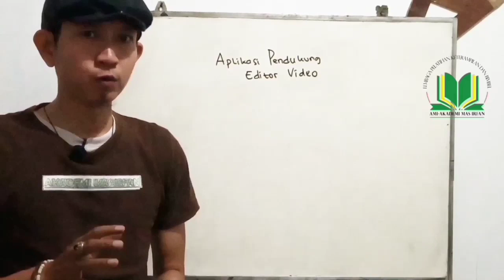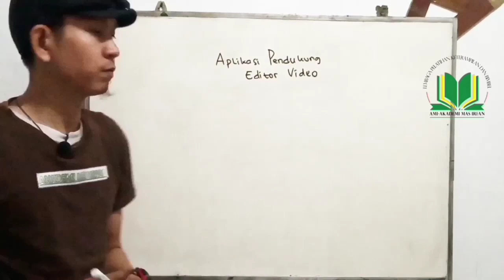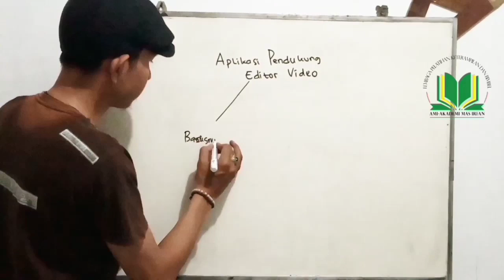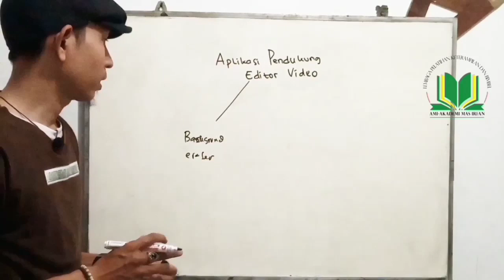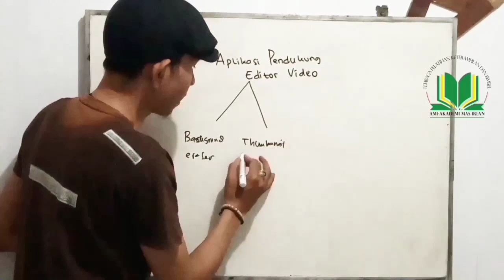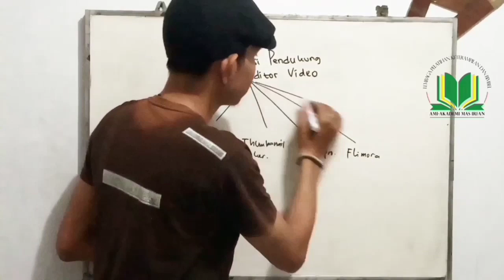6 Aplikasi Pendukung Editor Video Youtube Pengguna HP Android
Selamat datang di channel akademi mas irfan. Kali ini Mas Irfan akan “6 Aplikasi Pendukung Editor Video Youtube Pengguna HP Android".

Jika ada pertanyaan silahkan Sahabat Akademi Mas Irfan berkomentar di kolom komentar atau bisa WA langsung ke Mas Irfan di 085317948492. Sahabat akademi mas irfan dapat berkonsultasi PR matematika. Mohon maaf jika lama membalasnya.